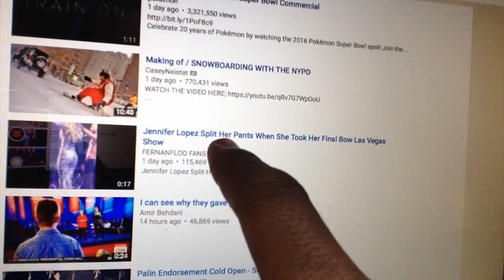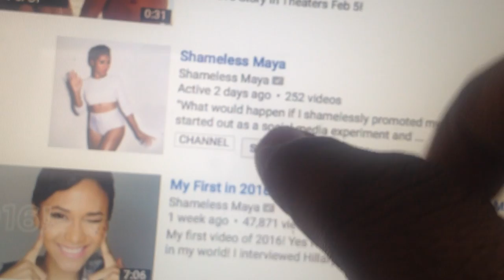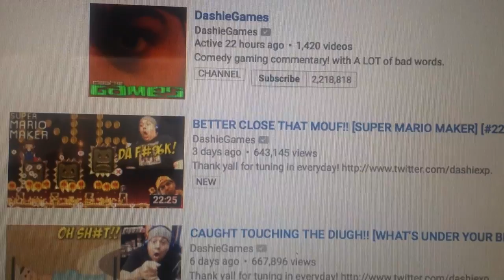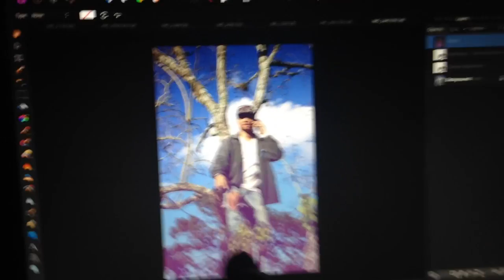I HATE CATS! | VLOG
I HATE CATS!

Jacksonville, Florida
Jacksonville vlogger
Jacksonville dancer
jacksonville vlog
Jacksonville dance
Shot with a Canon 600d/t3i, Canon S120

Music wanted!!